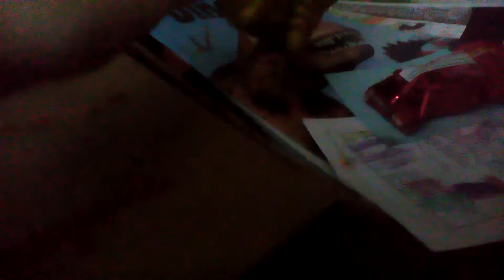life after death not really